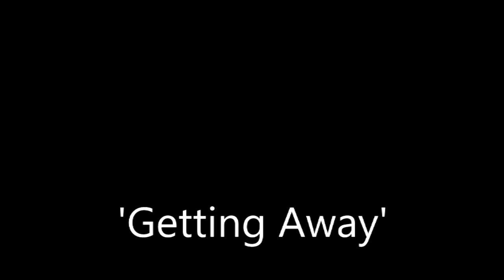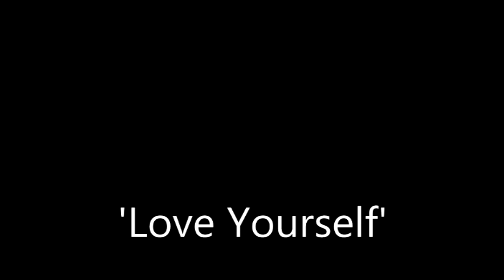Eureka Machines Pledge Update - Nearly Done Now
Chris Catalyst from the Eureka Machines group gives another fairly dull update on how everything's going. With exclusive clips from tracks from the new album.